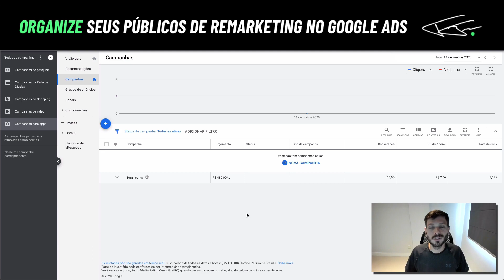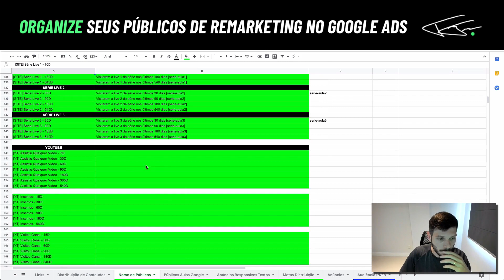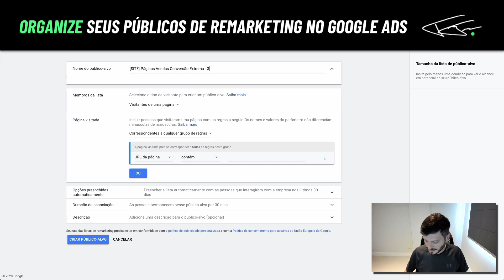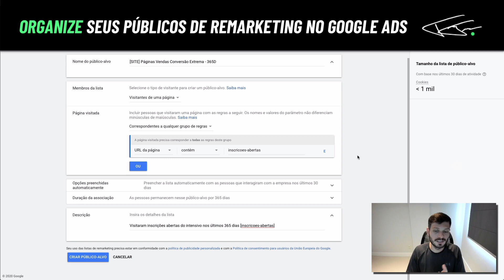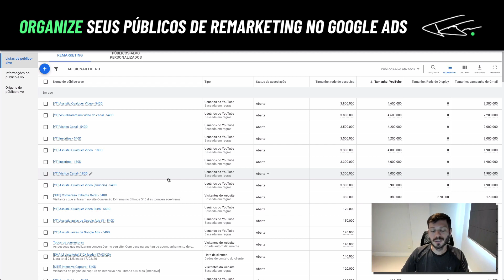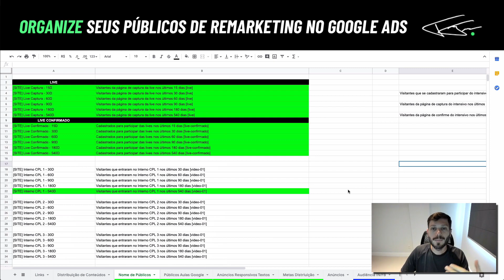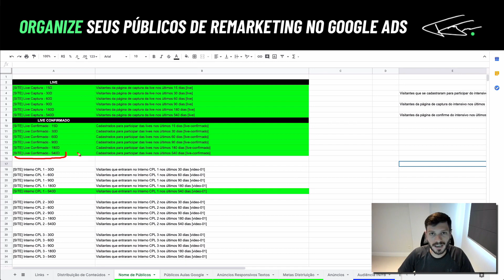COMO ORGANIZAR SEUS PÚBLICOS NO GOOGLE ADS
➜ Acesse +50 aulas práticas de anúncios Google, do zero ao avançado